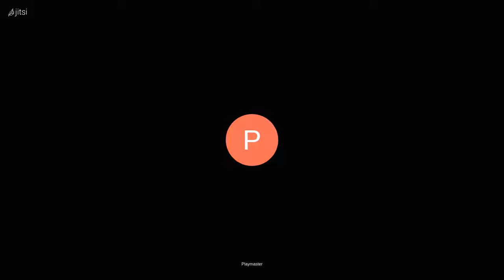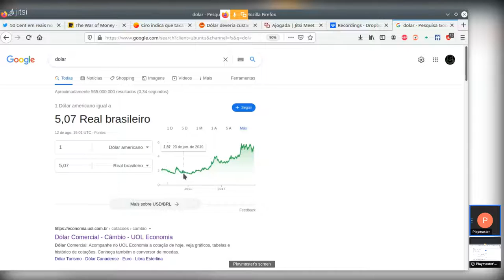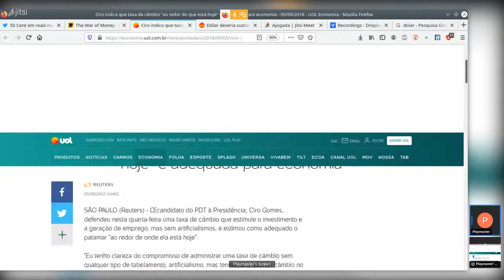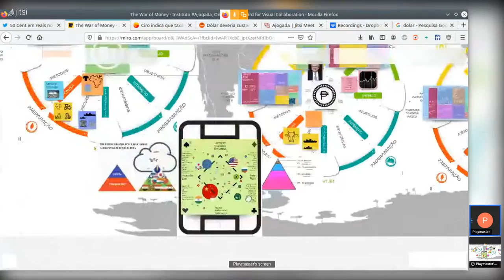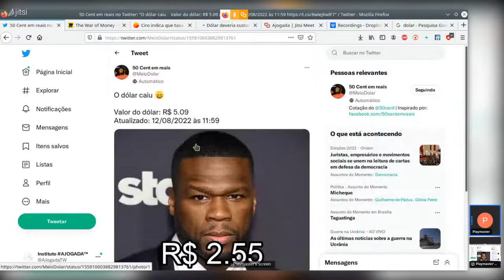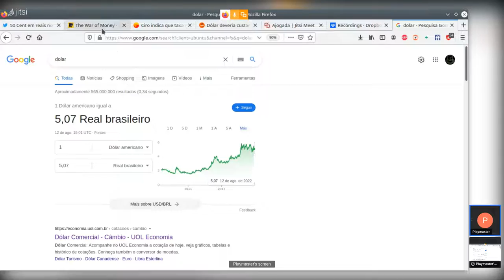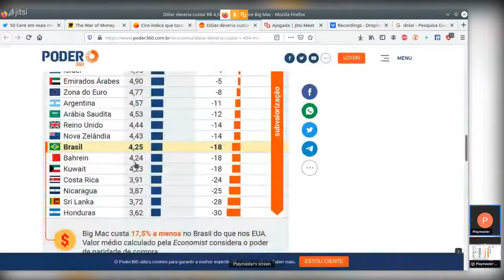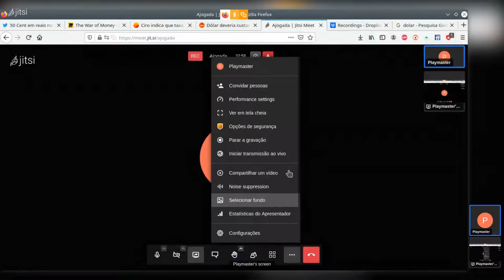17. Para onde vai o câmbio nos cenários de um governo Lula, Bolsonaro ou Ciro?